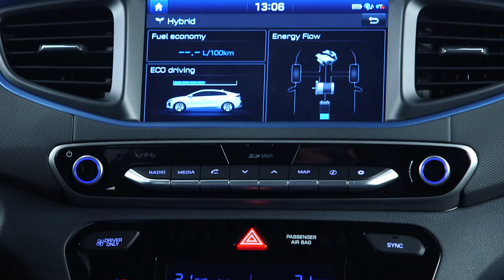Hyundai IONIQ Hybrid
Hyundai has unveiled the hybrid version of its new IONIQ – an advanced, alternative-fuel compact vehicle. The IONIQ will be available with a choice of three powertrains unmatched by any other car in the world: electric; plug-in gasoline/electric hybrid; and gasoline/electric hybrid.

All three versions will be unveiled at the 2016 Geneva Motor Show in March.